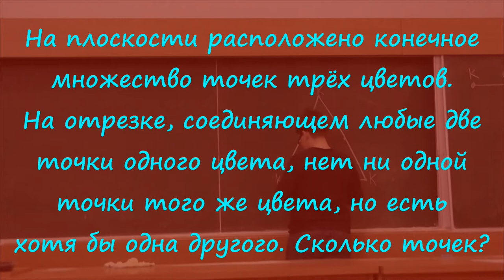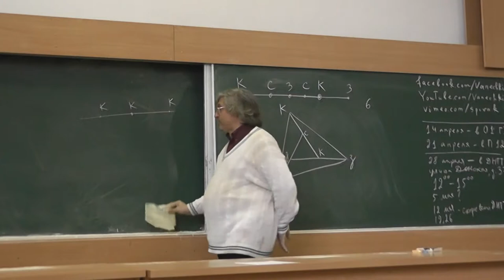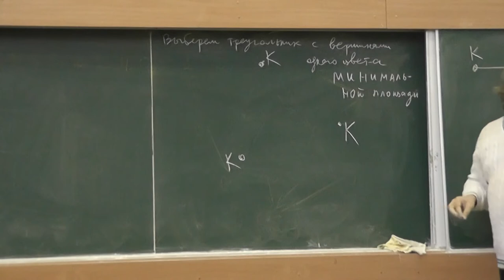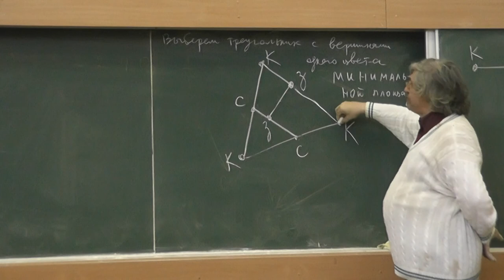71 Точки трёх цветов, между любыми двумя есть другого цвета (решение)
На плоскости расположено конечное множество точек трёх цветов. На отрезке, соединяющем любые две точки одного цвета, нет ни одной точки того же цвета, но есть хотя бы одна другого. Может ли быть 6 точек? Более 6 точек?